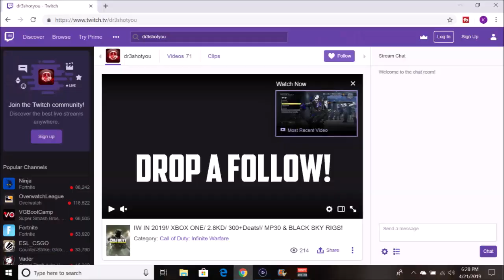SO THIS IS THE NEW "ARSENAL SANDSTORM" MAP IN BO4 .....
This is easily one of the most trashest maps weve ever been given in call of duty history.